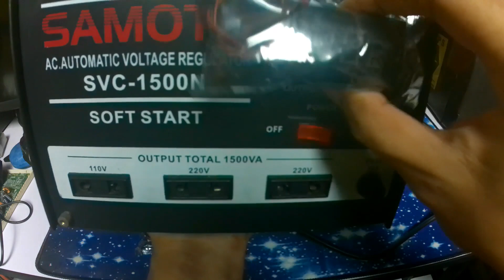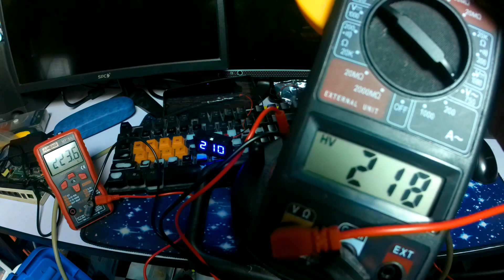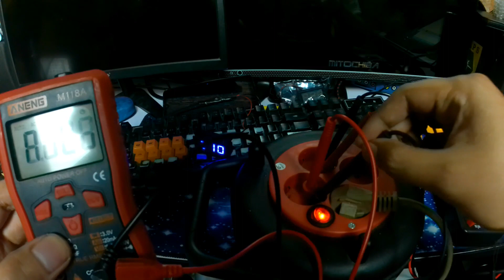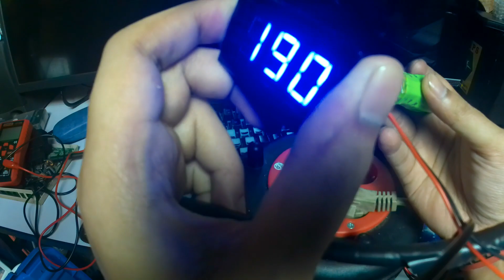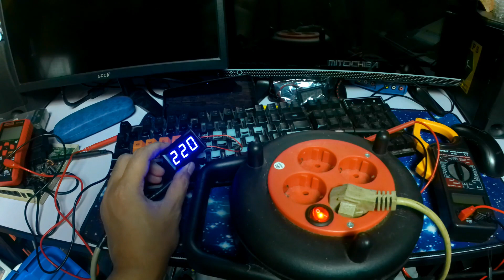REVIEW KELEBIHAN DAN KEKURANGAN VOLTMETER AC BELASAN RIBUAN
Saya butuh dukungan kalian agar tetap semangat membuat video-video yang semoga bisa bermanfaat untuk kalian semua. :)